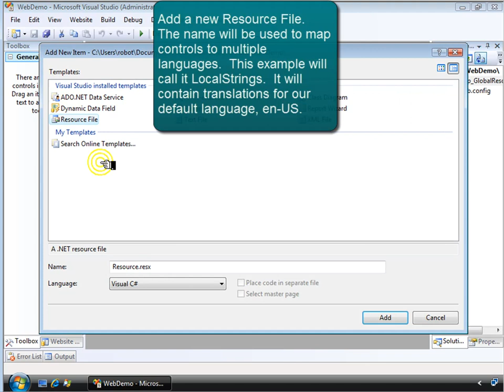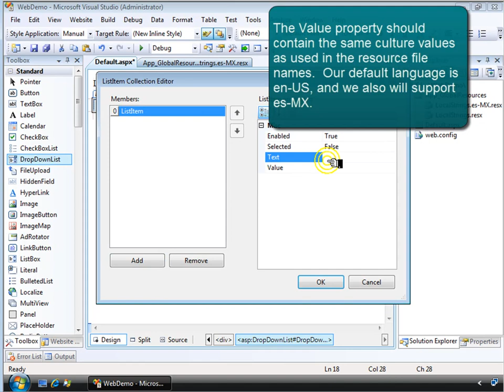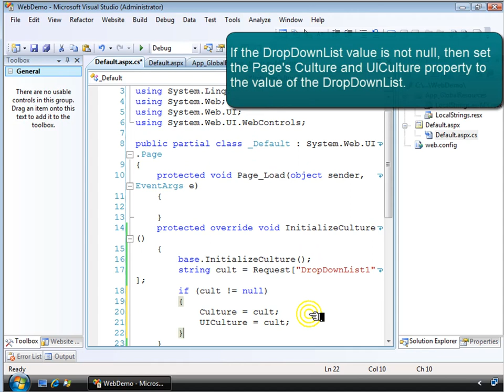ASP.NET 3.5 Globalization and Localization Tutorial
Easily create multi-language web sites!  Using Visual Studio 2008 with the .NET Framework 3.5.